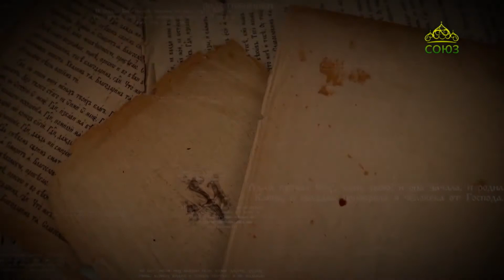Читаем Ветхий Завет. Первая книга Царств. Драма Секелага. Подвиг веры Давида. Хорошие люди.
Первая книга Царств, гл. 29, 30